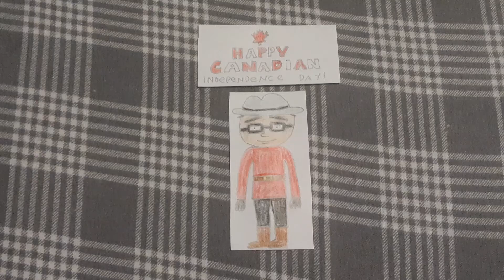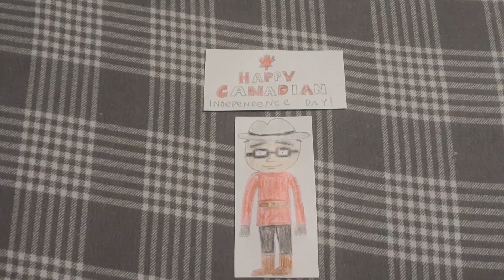Message To All Canadian Users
I Hope you guys enjoyed it for canadian independence day

And also, i changed my new look for canadian independence day, my voice will be Still Matthew, and i also i wear like a canadian guard.

Comment to all Canadian users